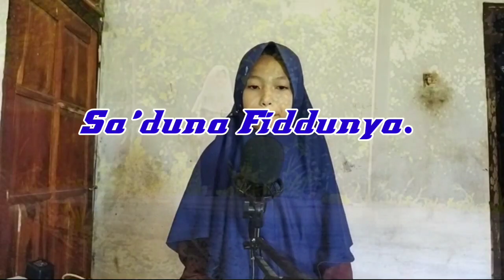Sa'dun nafi dunya "Cover" Fatimmah - Kalitengah Banjarnegara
Sa'dun nafi dunya "Cover" Fatimmah - Kalitengah Banjarnegara, MI Muhammadiyah Kalutengah

Harap di maklumi, jika ada kekurangan dan kesalahan dalam syair di vidio ini.
dan mohon dukungan kalian semua untuk kami kedepannya, agar kami lebih baik lagi, terimakasih.

Shalawt merdu,
sadun nafiddunya lagu islamc, versi koplo,

lirycs
Sa'duna Fiddunya, Fauzunaa Fil Ukhra
Bikhodijatal Kubro WafathimataL Zakhro

Yaa Uhailal Ma’ruf Wal Atooil Mauhub

Gorotallil Malhuf Innakum bi Adraa

Kebahagiaan kami di dunia. Keberuntungan kami di akhirat
Dengan perantara Khodijah al Kubro dan Fathimah Az Zahro

lokasi shooting, Desa kalitengah, Purwanegara Bbanjarnegara MI, Muhammadyah sirante,
Masjid Bengang
kalitengah Banjarnegara.
rekomendasi:aw
sadun nafi dunya,
saduna fiddunya cover,
watu belah kalitengah banjarnegara,
kalitengah dukuh banjarnegara,
desa kalitengah depok,
lapangan desa kalitengah, banjarnegara bersholawat
Banjaranegara jateng